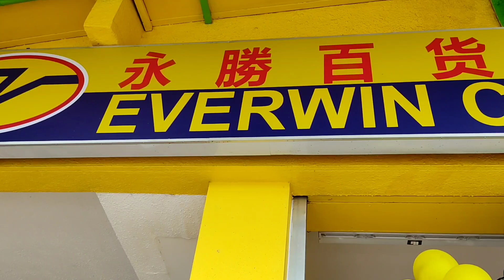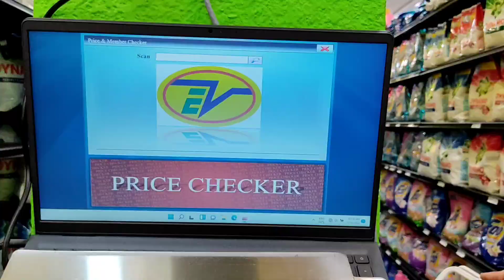Everwin Kenyalang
Kenyalang, Kuching - January 16, 2022: Shopping at Everwin Kenyalang on the 2nd day of its opening. Special prices for selected products for members only. Membership has its privileges.